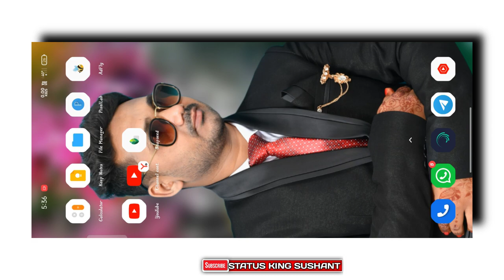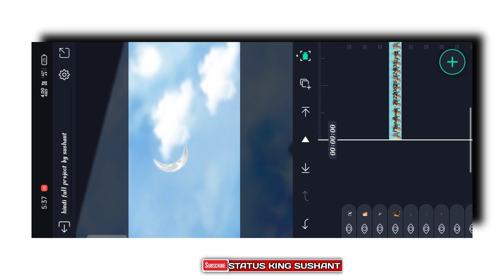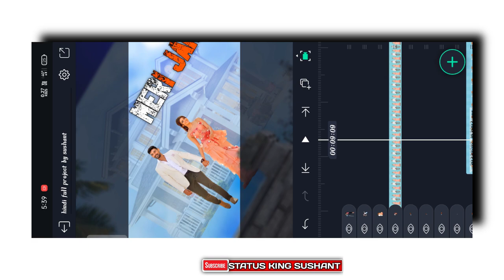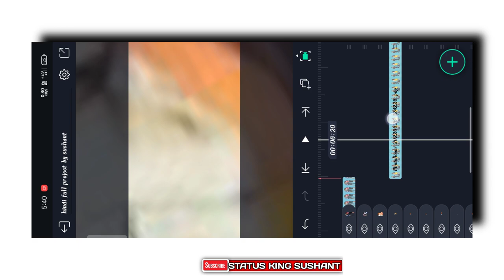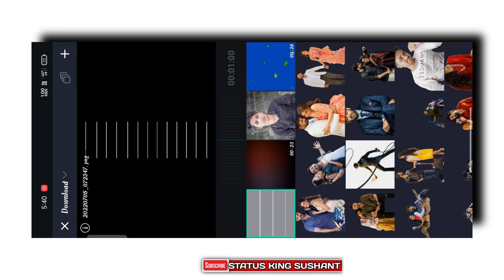Chand Chhupa Badal Main Lyrical Video Editing Alight Motion 3d Video Editing In Mobile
🎵🎵🎵SOCIAL MEDIA 🎵🎵🎵